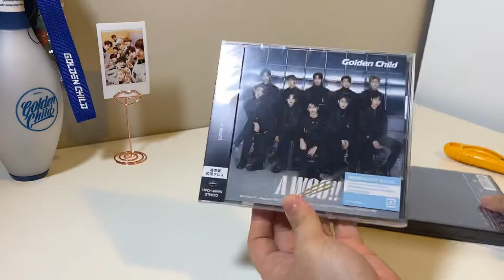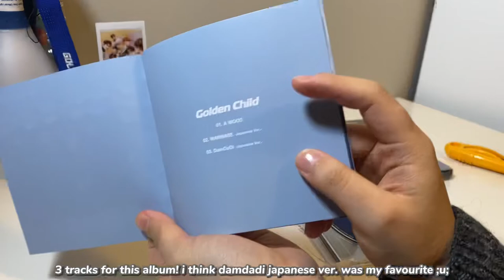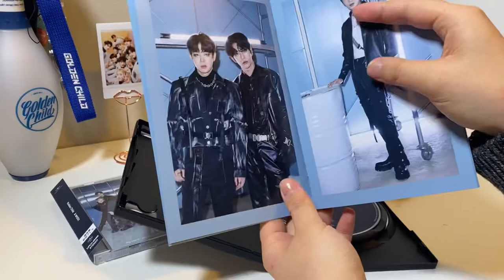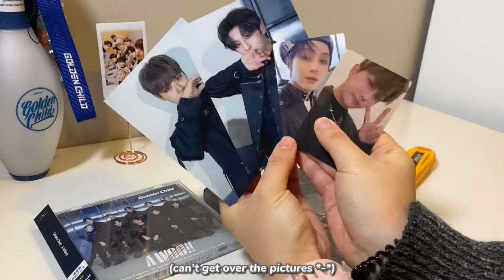[Goldenness Vlog/골드니스 브이로그] Opening Golden Child’s Japanese Debut Album 『A WOO!!』 (pt.1)!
hi_goldenness! 👋 so i started documenting my little golden child fangirl journey! it’s something i’ve really enjoyed so i wanted to keep some sort of record of it for myself ☺️